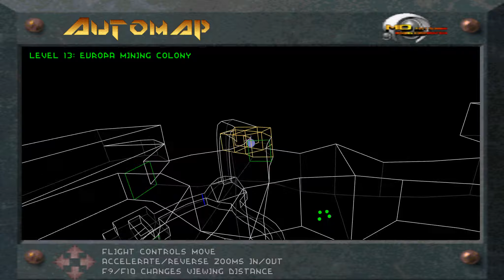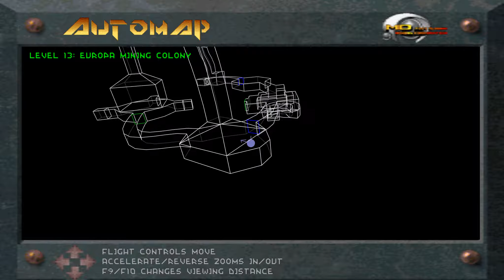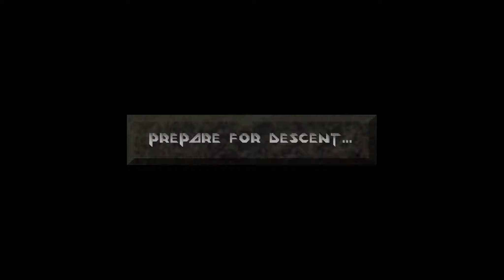Let's Play - Descent @ Ace -- Level 13 { Europa Mining Colony } [1/3]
Let's Play zu Descent

Level 13: Europa Mining Colony

Hach es hat schon ein angenehmes Gefühl an sich, einen roten Hulk mal so richtig zu zerfetzen, ihn einfach mal so richtig leiden zu sehen ! :D